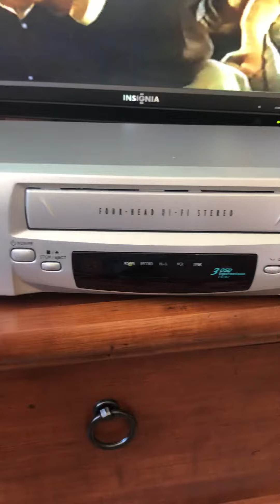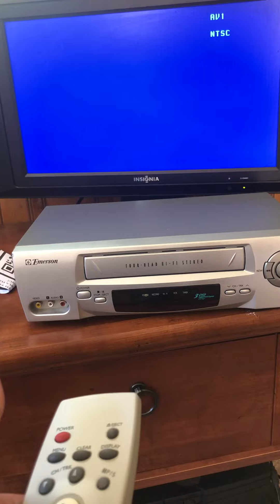Emerson ev787 vhs vcr four head Hi Fi Stereo